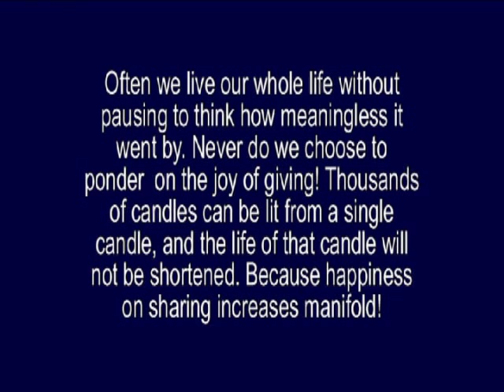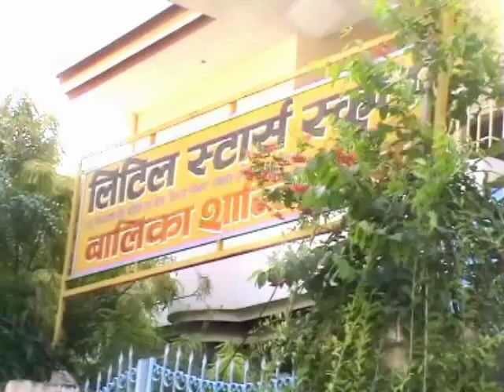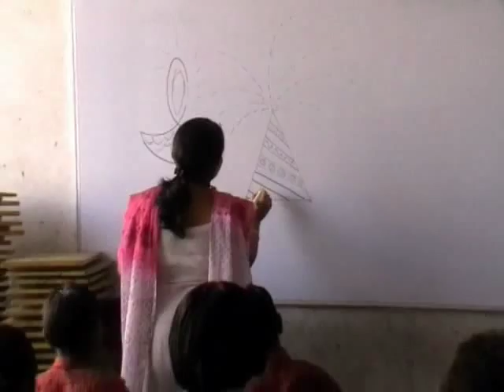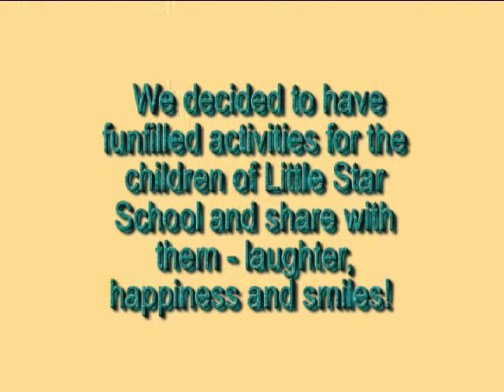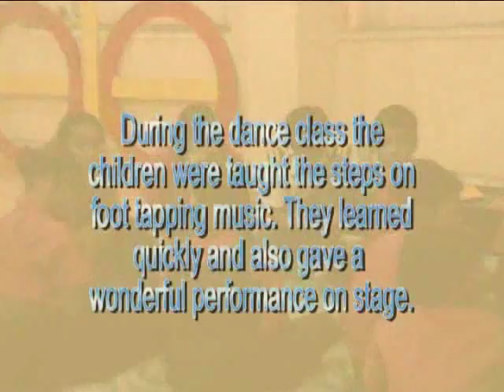Design for Change - I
An endeavour to bring a positive change in the lives of the underprivileged children of  Little Star School- SADBHAVANA- our design for change . An intricate design to bridge the gap between such children and the mainstream society.  A promise to help build a better future . Our children left no stone unturned to garner support for the cause and generate as much money as possible for the benefit of the Little Star Kids!